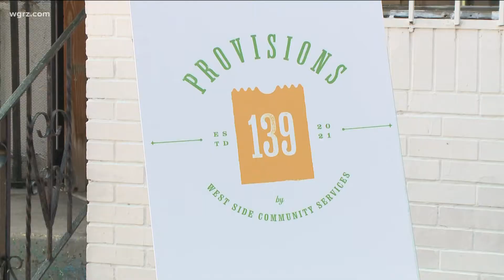New westside food pantry opens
Westside market-style food pantry unveiled